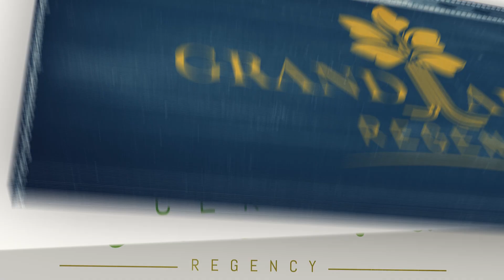Grand Alana Wonorejo Surabaya Official Video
🔊🔊 *HOT NEWS 🔥🔥🔥*

*ALANA KEMBALI HADIR DI SURABAYA*

🌟 *_GRAND ALANA WONOREJO_*🌟
_Siap menggoncang dunia property_ 🔥

*WUAAAUUUWWW PUOLLL* 😎

Rumah 300JUTAAN
Rumah 2 lantai 600JUTAAN
Ssst..!! Amaan!!! Unitnya BANYAK!(Dijamin PASTI dapat unit) 😍

*FREE BIAYA-BIAYA:*
• *SHM* ❗️
• ⁠AJB
• ⁠BPHTB
• ⁠PPN
• ⁠Notaris
• ⁠Biaya KPR (Maks 25jt)